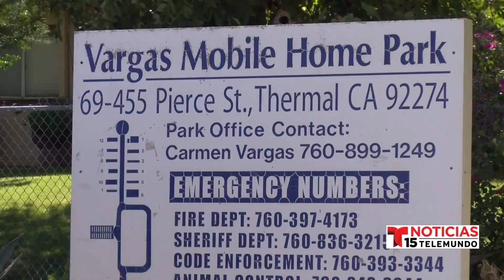Las inundaciones en Thermal arrasaron con materiales desconocidos, proclaman emergencia local